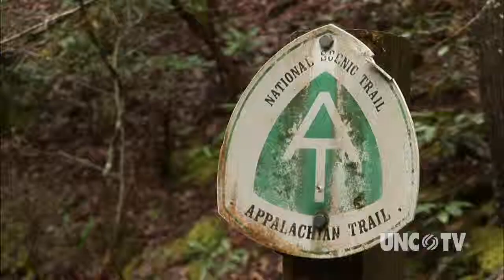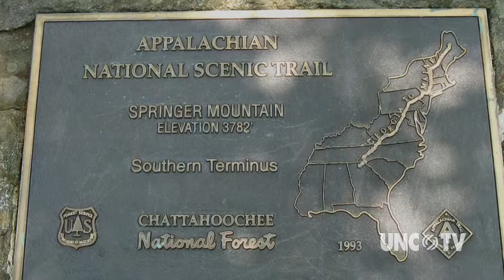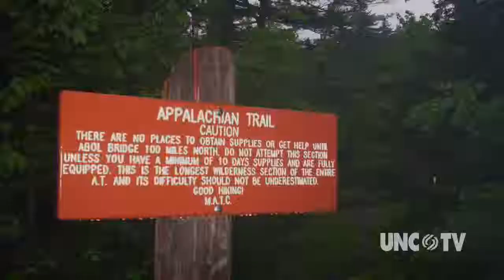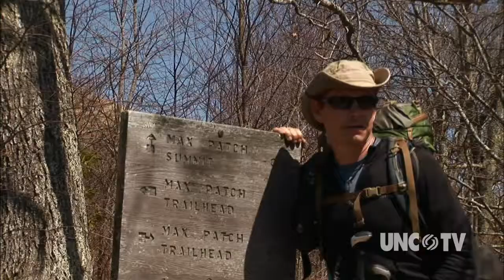Trail of Trust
Hear the epic story of Trevor Thomas, who hiked the Appalachian Trail without the benefit of eyesight and learned to trust the companions he inspired along the way. "Our State" the television program in partnership between UNC-TV and Our State Magazine, with generous support from BB&T. This segment first aired on April 5, 2012.